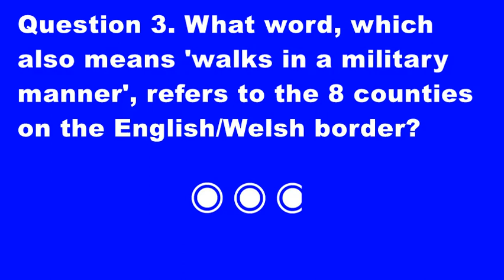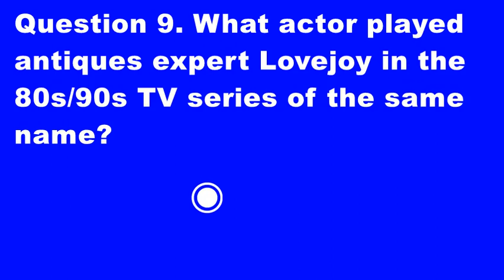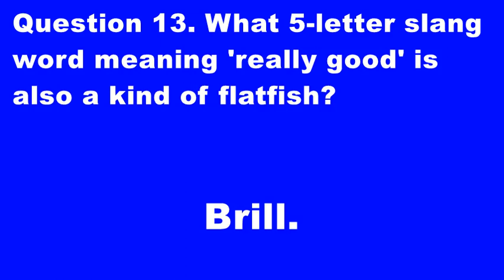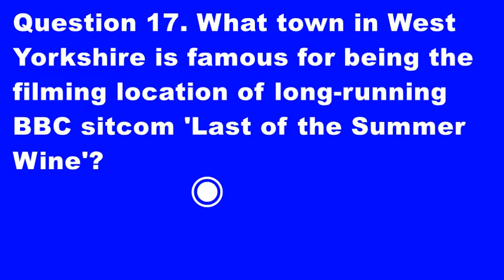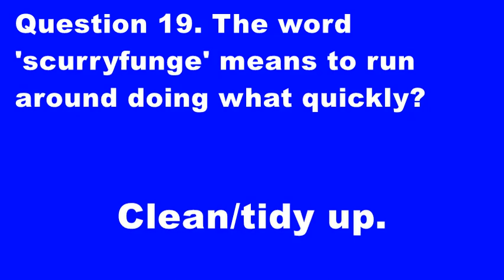BRIT QUIZ 2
Welcome to Snazzy Quizzes, a quick, fun quiz about Britain.

Post your score below!